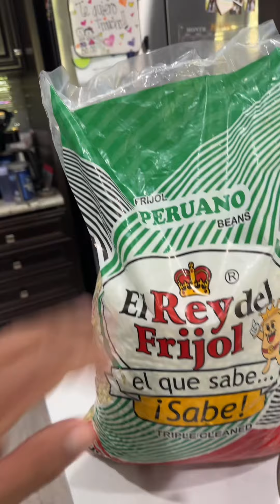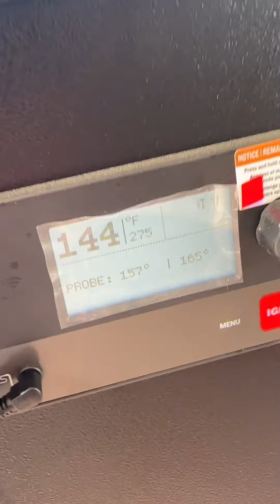Frijoles, de hoya con una salsa Tatemado😋